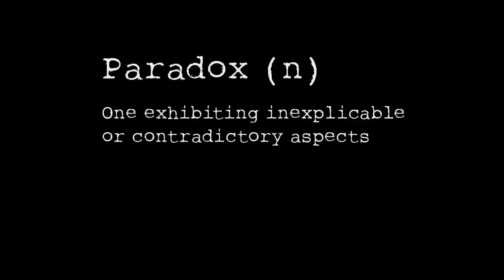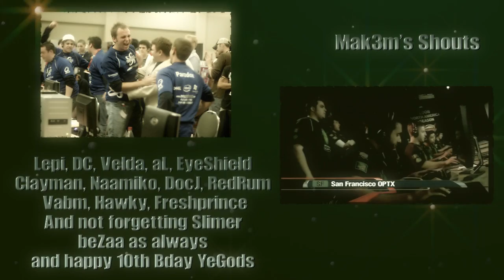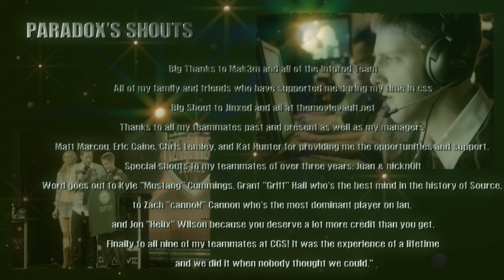paradox - The Movie